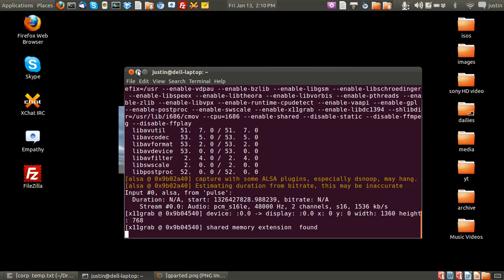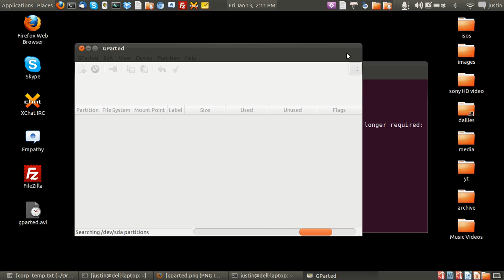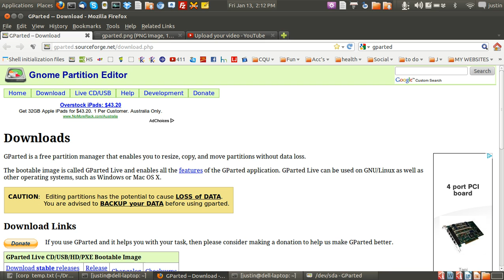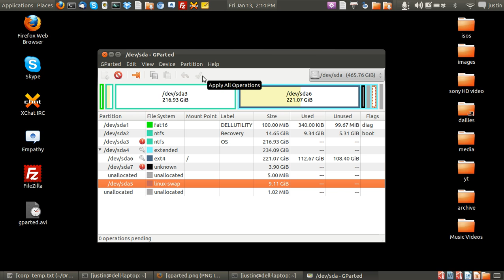how to partition your hard drive in linux